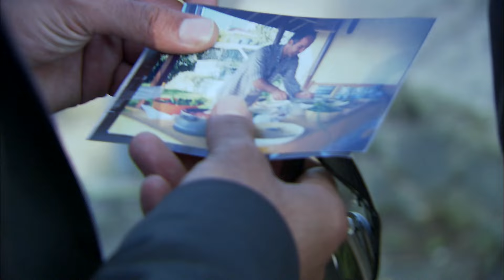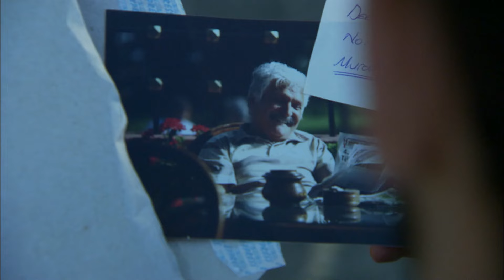لقد أعطيت المهمة لإيزيل... | الخال رامز